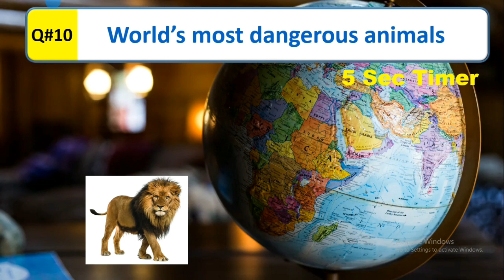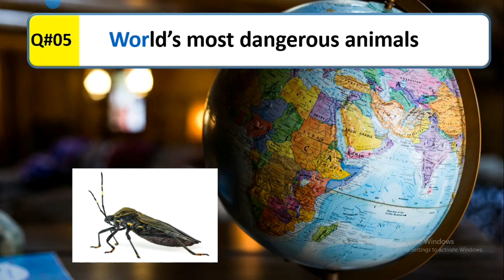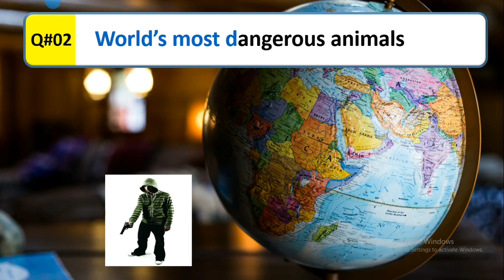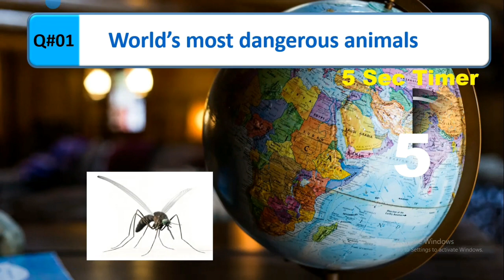Top 10 Worlds Most Dangerous Animals / Top Dangerous Animals in the World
Real Informative
Hi Guys Kya ap jante ho Dunya ke Khatarnak Janwar Konse Hai To Video Zaroor Dekhiye Aur Please Like Karna Zaroor.